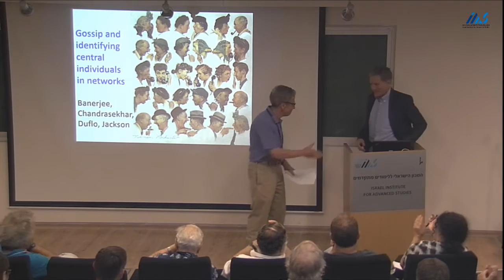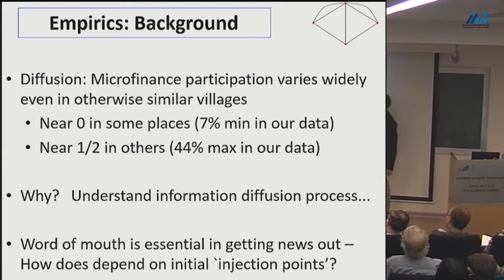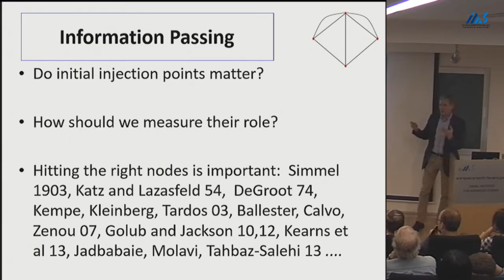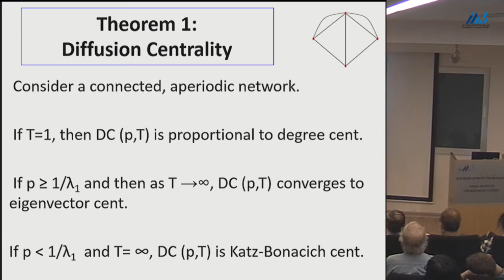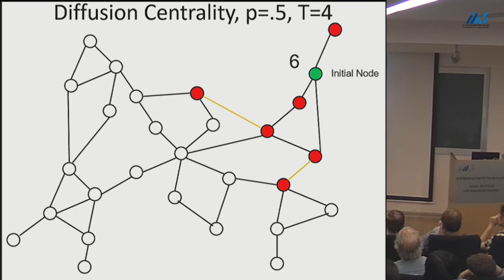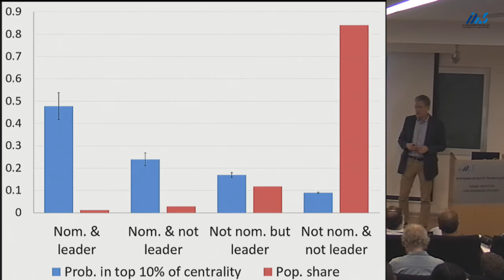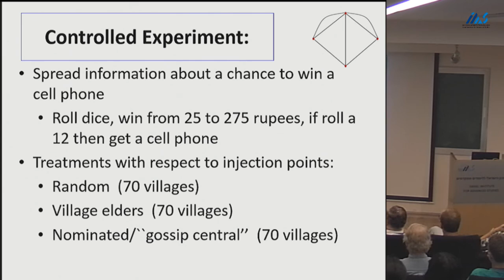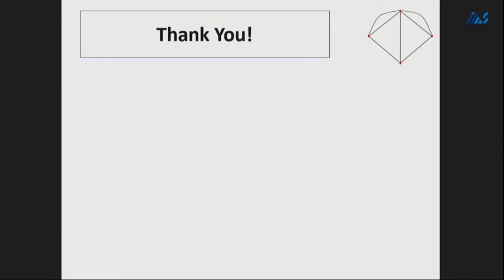Matthew O. Jackson - Arrow Lecture: Gossip